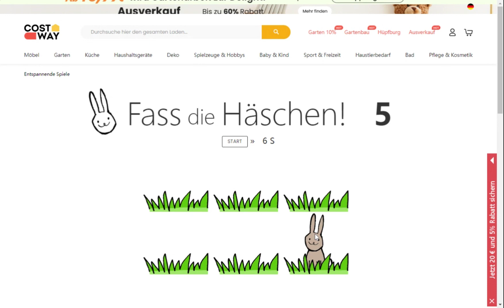Fass die Hasen!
Es ist fast Ostern, aber die Häschen, die die Eier liefern sollen, spielen noch auf der Wiese. Komm und erinnere diese verspielten Hasen daran, sich an die Arbeit zu machen!►Jetzt spielen

►Über Costway:
Costway.de ist ein Online-Shop mit Sitz in Deutschland.
Wir sind der Meinung, dass jedes Haus vielseitig ist - mit Möglichkeit für jeden Einrichtungsstil. Unsere Philosophie der Neuerfindung geht über das Möbel selbst hinaus. Wir lassen uns von unserem Wunsch leiten, unsere Hausliebhaber nicht nur mit erfrischendem Raum, sondern auch mit blühendem Leben zu erfreuen.
Wir laden Sie ein, unsere vielfältigen und hochwertigen Artikel zu entdecken, und freuen uns über Ihren Besuch.

Costway - Mehr als einfache Möbel